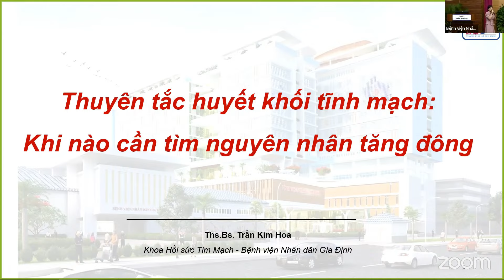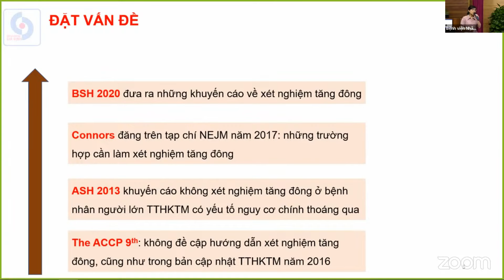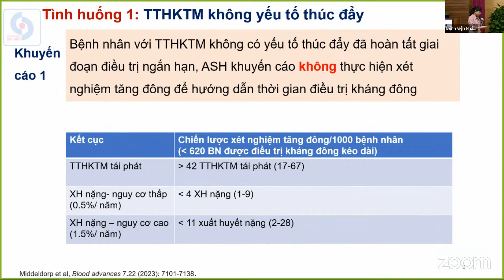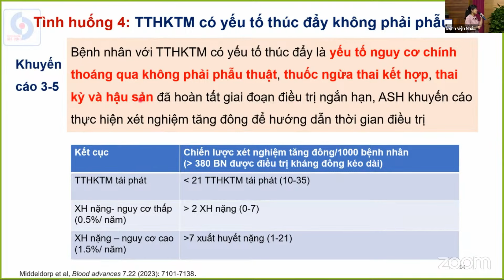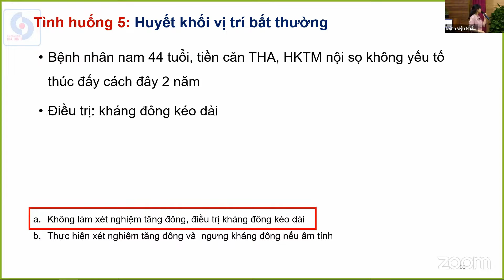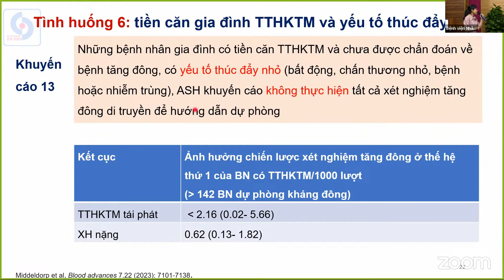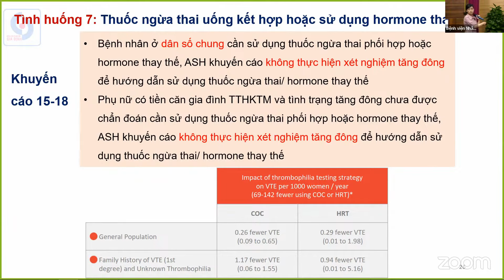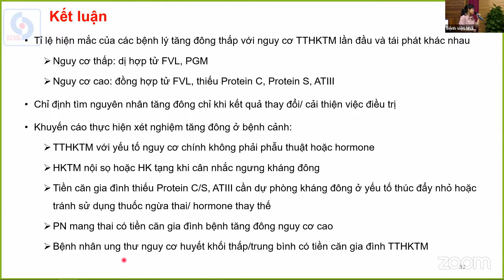SHKH: "Thuyên tắc huyết khối tĩnh mạch khi nào cần tìm nguyên nhân tăng đông"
Chuyên đề do ThS.BS. Trần Kim Hoa - Khoa Hồi sức tim mạch Bệnh viện Nhân dân Gia Định trình bày. Kính mời quý đồng nghiệp quan tâm theo dõi.